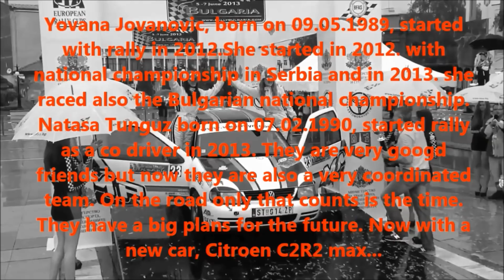Jovana Jovanovic / Natasa Tunguz - VW Polo 1.4 Gr A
Serbian Rally crew / promo video